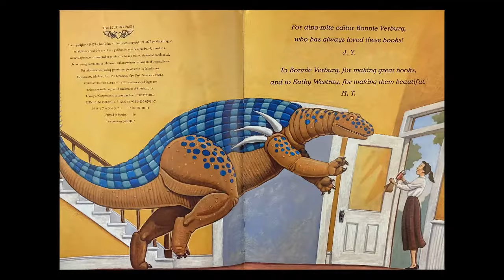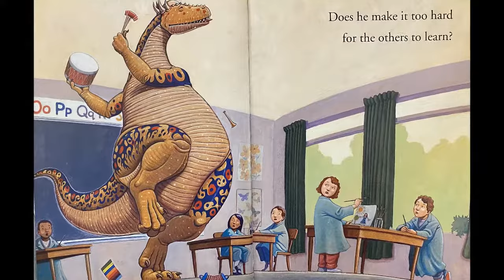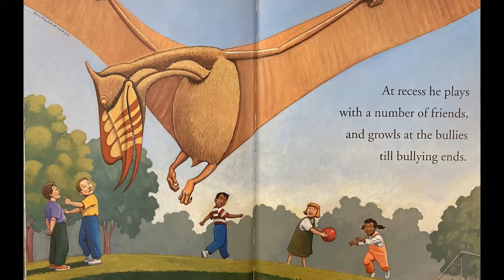How Do Dinosaurs Go to School?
(How Do Dinosaurs...?)
by Jane Yolen
Mark Teague (Illustrator)

Everyone's favorite dinosaurs are back - and this time they are going to school. More fun dinosaur antics await. These prehistoric pupils are in a class of their own!
As in their previous books, Jane Yolen and Mark Teague capture children's rambunctious natures with playful read-aloud verse and wonderfully amusing pictures.